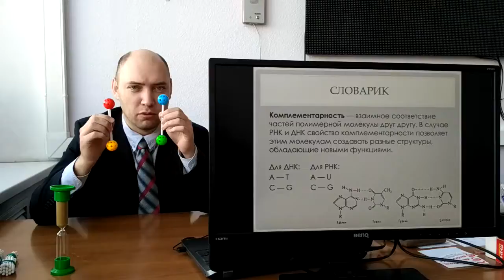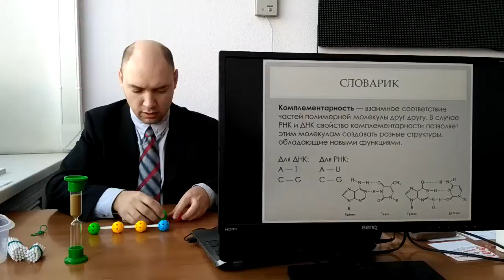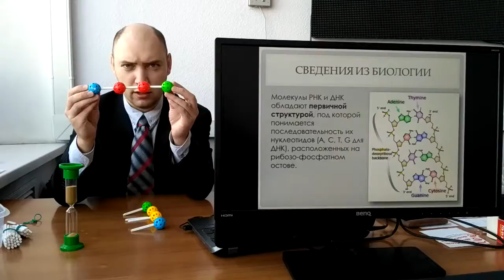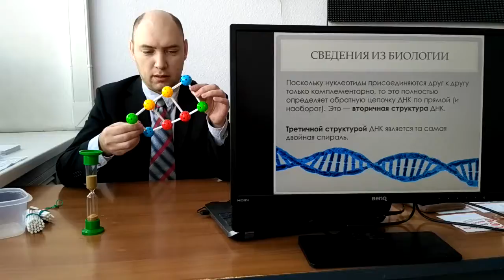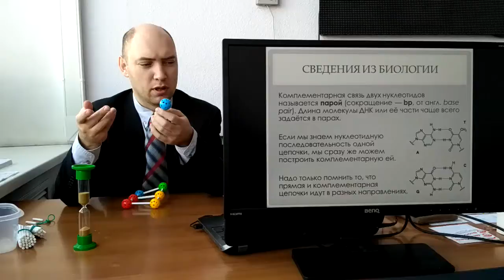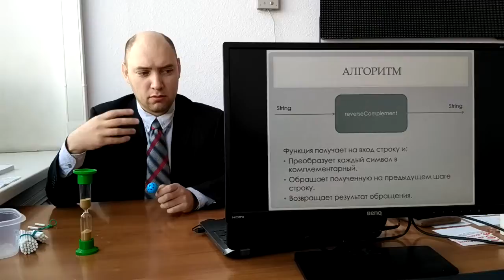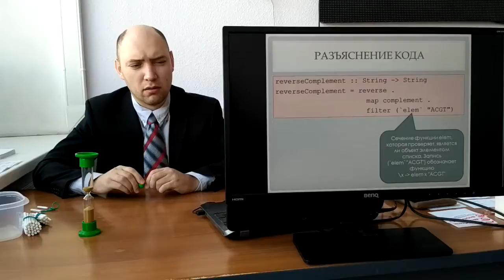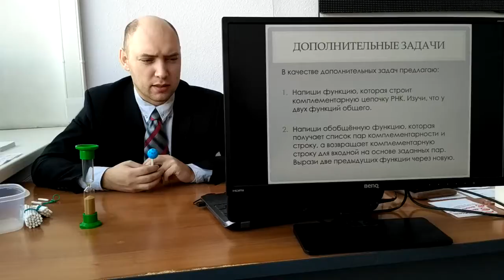Биоинформатика-2017. 05. Построение комплементарной ДНК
Пятое видео занятий по биоинформатике в 2017 году, и на этот раз мы изучаем то, что такое комплементарность и как построить обратную комплементарную цепочку ДНК.